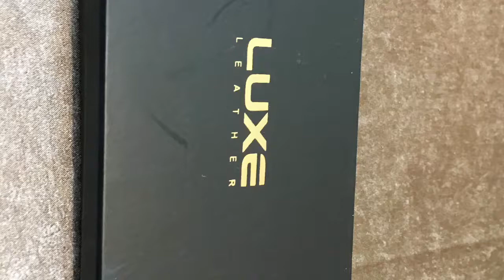Luxe Leather Front Pocket Slim Minimalist RFID Blocking Wallet (LX003 - Black)